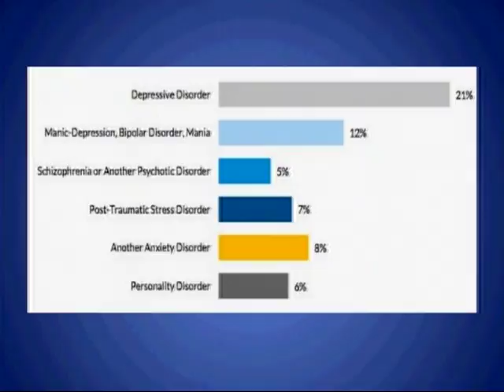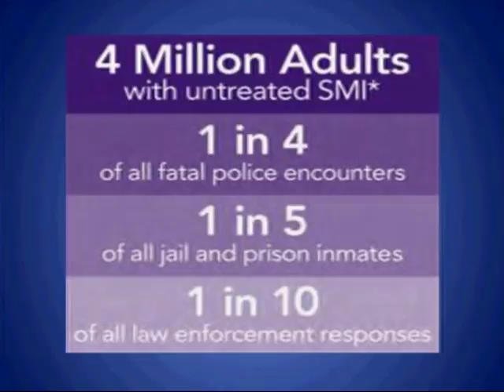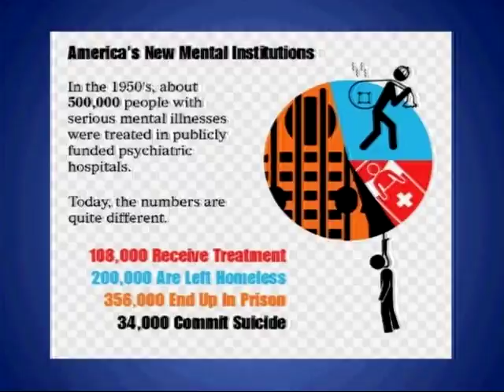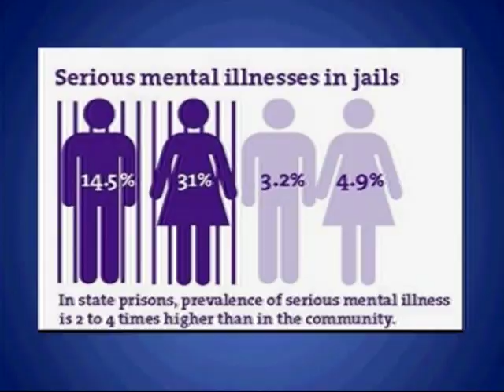Mental Health and Incarceration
The number of persons behind bars with mental health challenges far exceed the numbers of mental health patients in hospital care.  Why?  Host, Janice Liggins, delves into the issues with Psychiatrist, Dr. Billina Shaw, and with Wendell France, former Deputy Secretary, Maryland Department of Corrections.